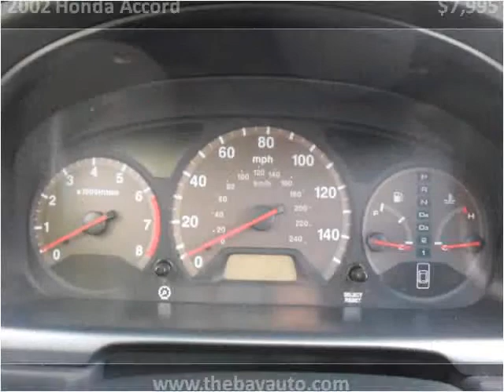2002 Honda Accord available from The Bay Auto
This 2002 Honda Accord is available from The Bay Auto.